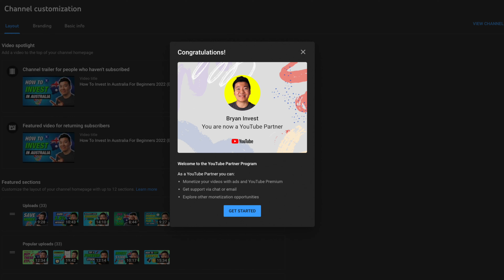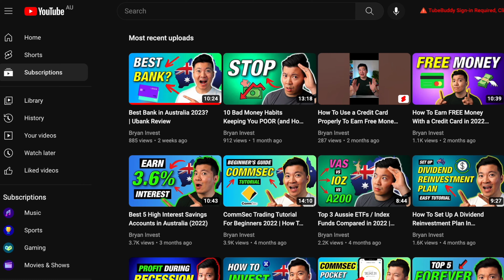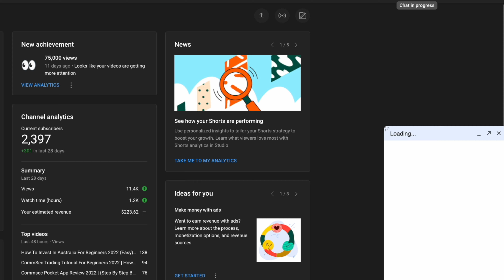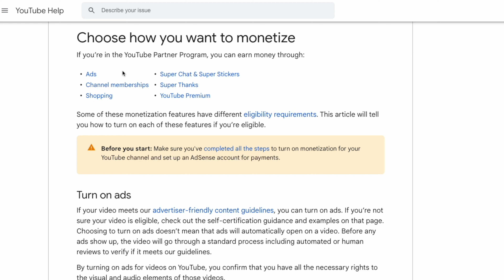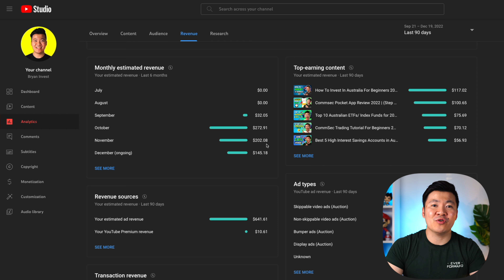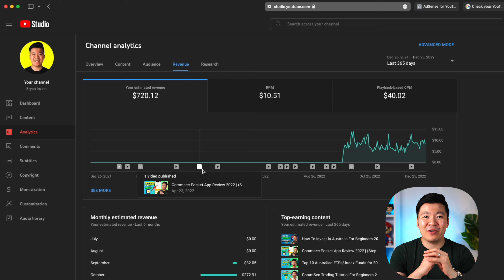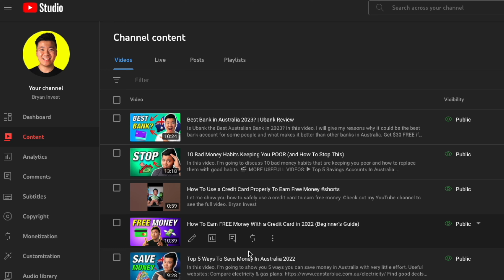How Much YouTube Paid Me in One Month (With 1,000 Subscribers)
This is how much YouTube paid me for 1000 subscribers & 4000 watch hours.

💰💰💰Grab Some Freebies 💰💰💰

► Raiz: Get $5 FREE when you sign up or Use Code: W3CG4J

► Ubank: Get $30 FREE if you sign up with my code & make 3 small purchases or Use Code: MDPYUAG
► Cash Rewards: Get $10 back when you spend $20 within 14 days

⏰ TIMESTAMPS
0:00 - Intro
0:35 - YouTube Requirements To Get Monetised
3:48 - How Much YouTube Paid Me
8:02 - My Thoughts On My Channel's Performance